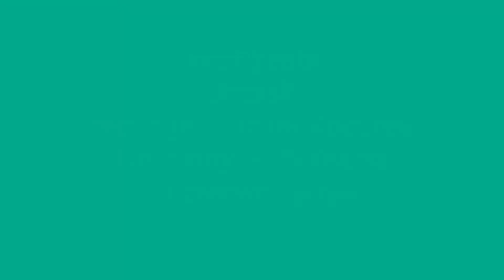W.B.Yeats, "Brzask", recytuje: Michał Kocurek